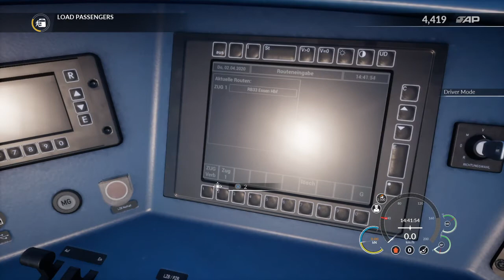Train Sim World_ lets go to Essen Hbf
To Essen HBF